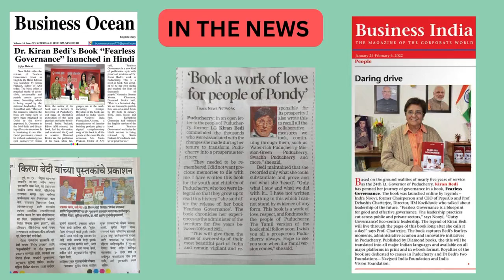One year of fearlessgovernance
One year of the Book Fearless Governance Today. National and International 😇
The travels and launches ++